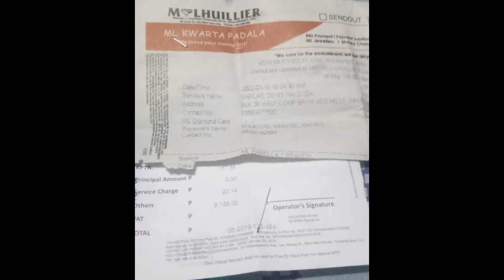PAGBANGON AT TULONG SA MGA NASALANTA NG BAGYONG ODETTE SA BOHOL PANTAWID GUTOM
I would like to thanks to all my generous sponsors  who shared their blessings  for my charity project as Pantawid Gutom in Bagyong Odette last December 2021. May God bless us all!